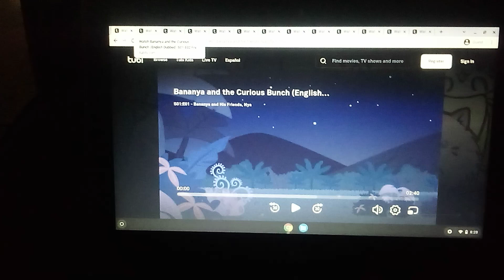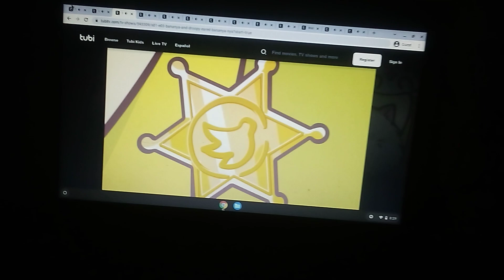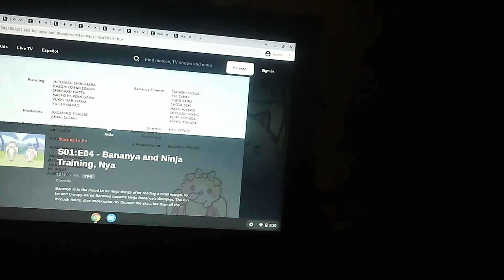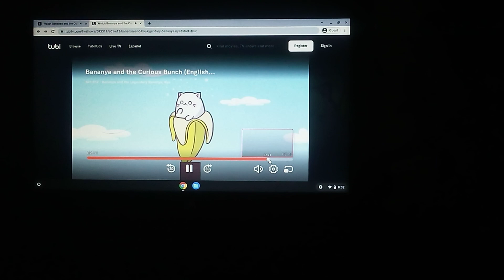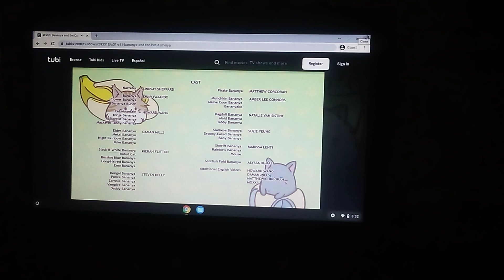same time bananya season 2